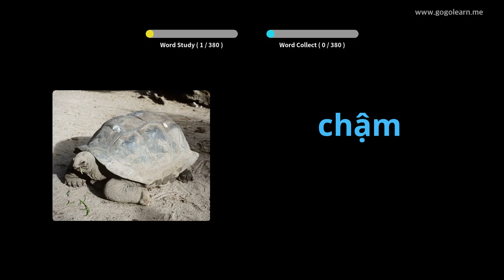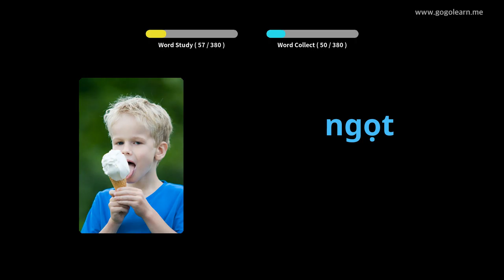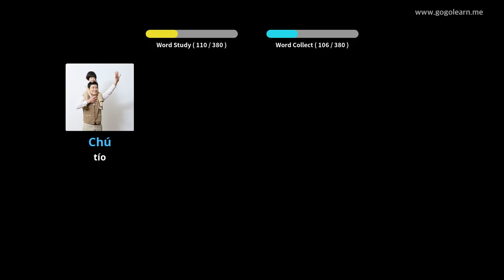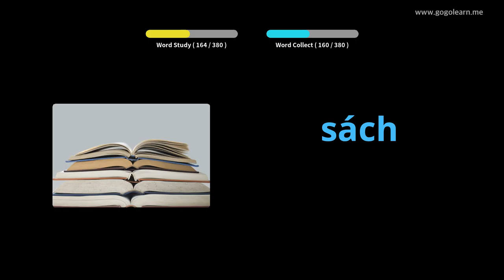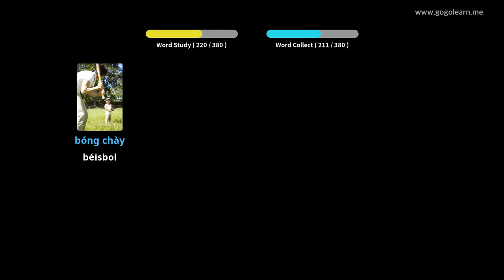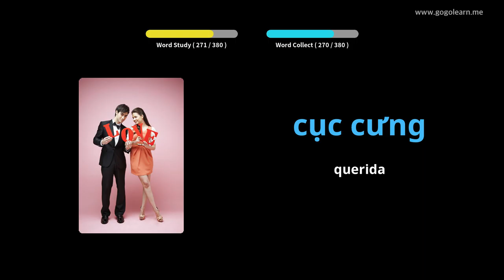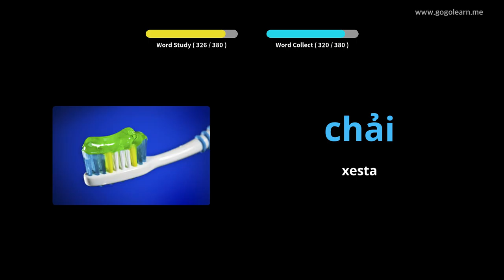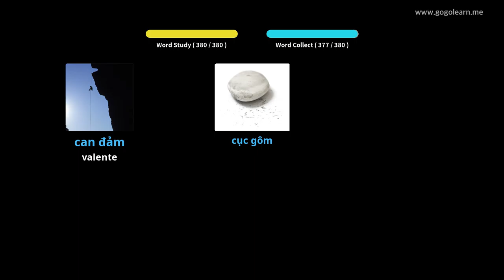Nenos básicos do vocabulario vietnamita | Golearn